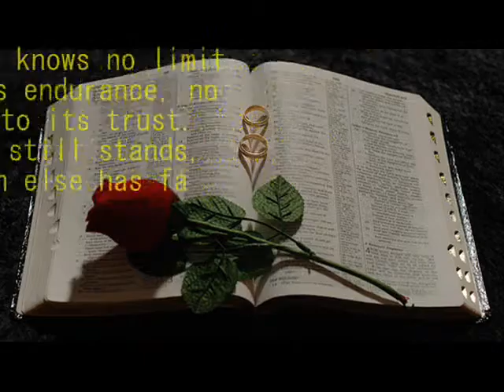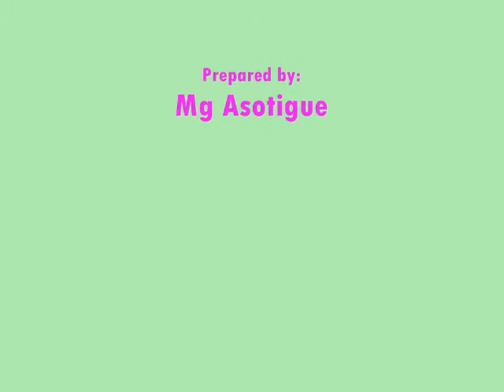JANDOG-BUCTUAN Wedding Highlights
A Friend of mine "T Rita", the mother of the bride, requested me to make a movie of her daughter's wedding. I utilized the only resources she had..all pictures from that occasion. I could not put more details on this movie since T Rita forgot to keep a copy of their wedding invitation. So hope this movie is ok for the newly wed.
To Argie and Cathy, CONGRATULATIONS!!!
                                                                   from: Mg and Family